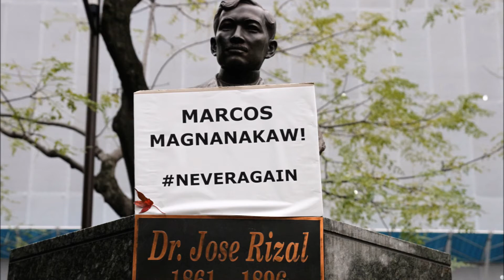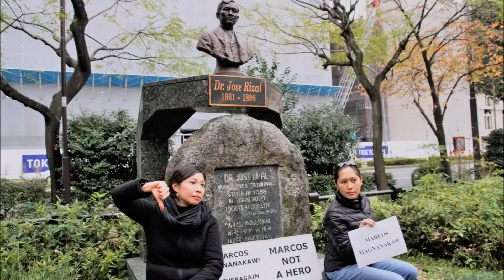Hibiya Park Protest 2016 11 23マイ ムービー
Filipinos picnicking and protesting at Hibiya Park in Tokyo against the sneak "hero's burial" of Ferdinand Marcos.